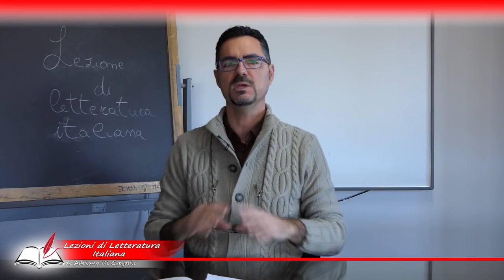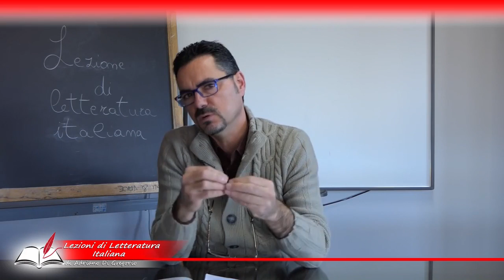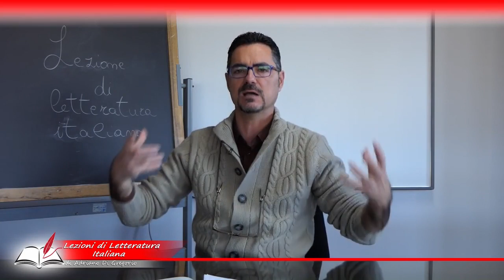Lezione 7 - Torquato Tasso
Tratto dalle mie lezioni, ho pubblicato “La Storia raccontata ai ragazzi... e non solo” (anche se in realtà va bene per tutti). Le vicende dall'anno 1000 al 2000 narrate con il sorriso sulle labbra